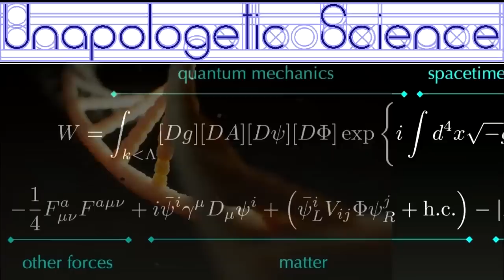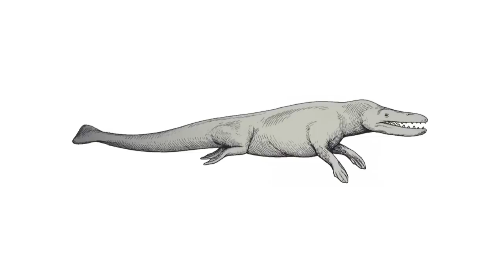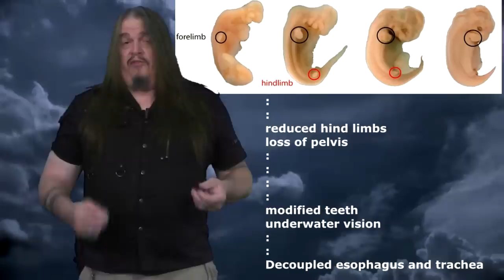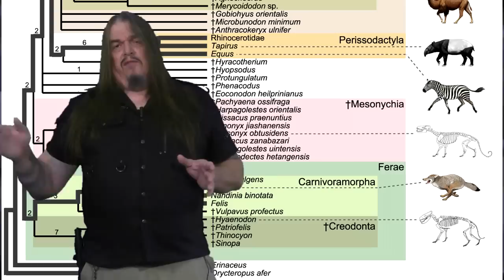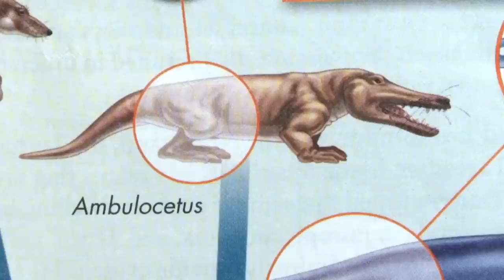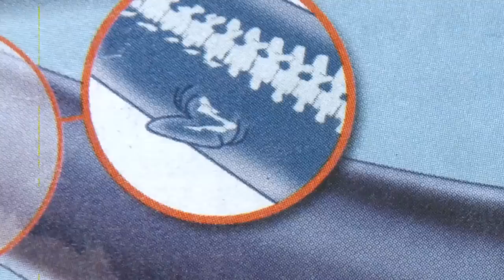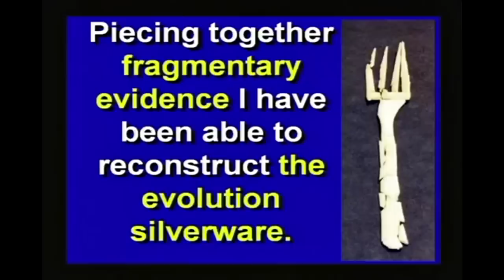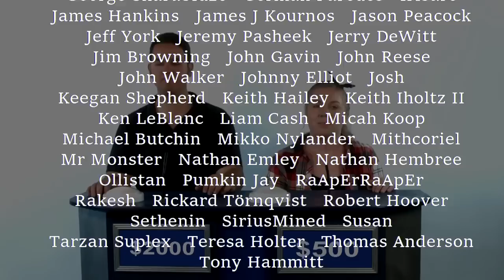Rebutting Genesis Apologetics = Debunking John n Jane 11o12